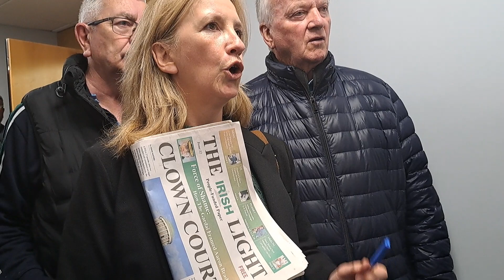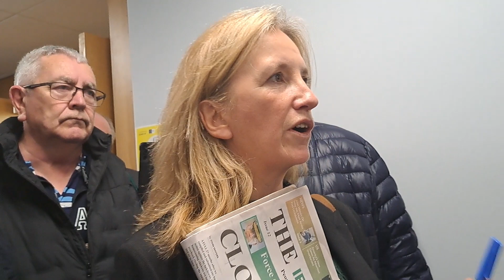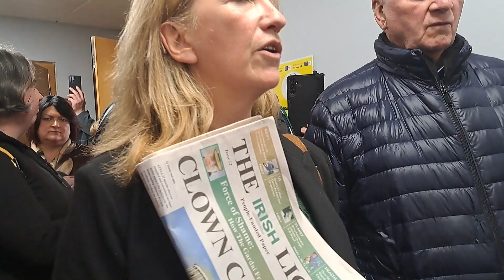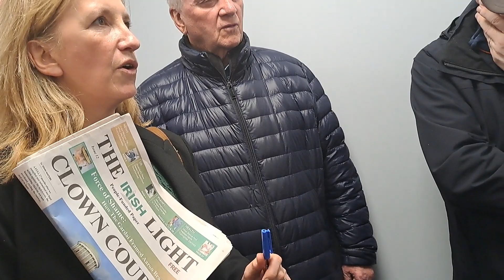Gemma O'Doherty outside the courtroom @ The Four Courts. Dublin 12th April 2024.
Gemma O'Doherty outside the courtroom immediately after her case was adjourned till the 7th of June next.